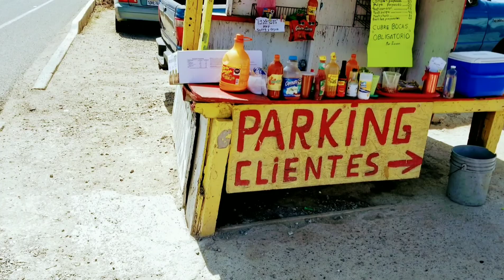Visitando los famosos choros de Rosarito y disfrutando un día en la playa[Alejandro Navarro]